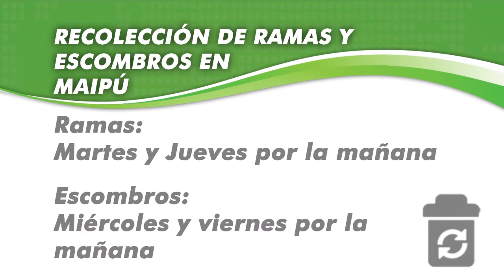Maipu Informa EDICION 922